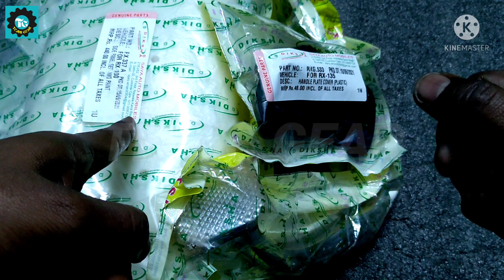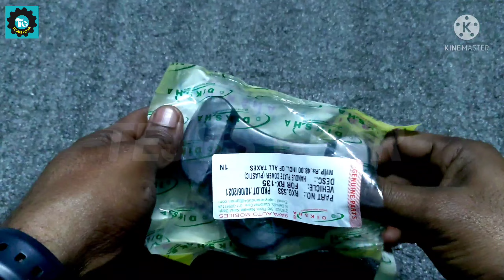SIDE PANEL, HANDLE CAP & REAR BRAKE PEDAL OF RX 100 & RX 135 | BY DIKSHA COMPANY | TEJUS GEAR | 17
SIDE PANEL, HANDLE CAP & REAR BRAKE PADAL OF RX 100 & RX 135 | BY DIKSHA COMPANY | TEJUS GEAR | 17

Hello Friends,
Welcome to the channel 'TEJUS GEAR'.
In this video I am showing you some accessories of DIKSHA COMPANY which I bought for my Rx 135 and these are SIDE PANEL, HANDLE CAP & REAR BRAKE PADAL.

1. Vendor company Butterfly leg guard for Rx 100 & rx 135

2. Uno Minda Switch for Rx 100 & Rx 135

3. Uno Minda Tail light for Rx 100 & Rx 135

4. Uno Minda Headlight with Dome for Rx 100 & Rx 135

5. Vendor company silencer complete kit for Rx 100 & Rx 135

6. Vendor company Front Mud Flap for Rx 100 & Rx 135

7. Escort Yamaha Rear Mud Flap

Gears I use for Videography :
Nokia XR20
Xiaomi selfie stick
My Mic
All in one pc HP
LENOVO LEGION LAPTOP
DJI OSMO GIMBAL